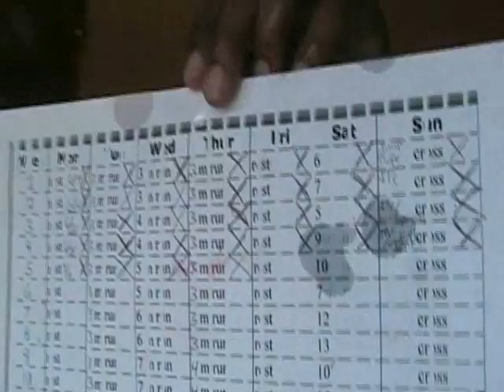2010 Chicago Marathon Training Week 5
Follow me and be inspired as I train and prepare for my first marathon, the Chicago 2010 marathon.